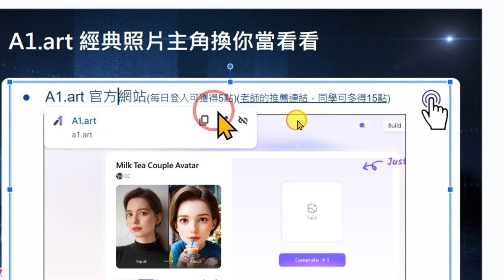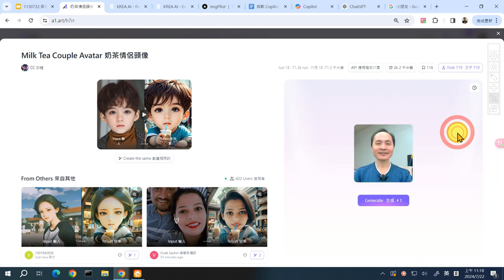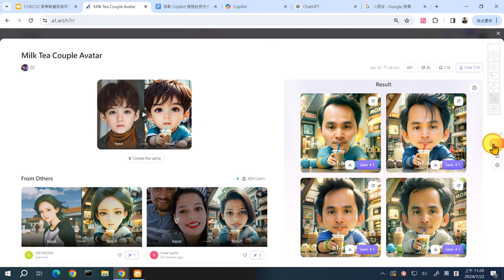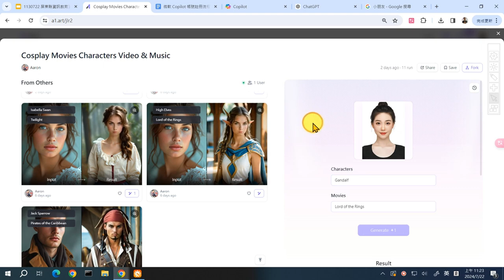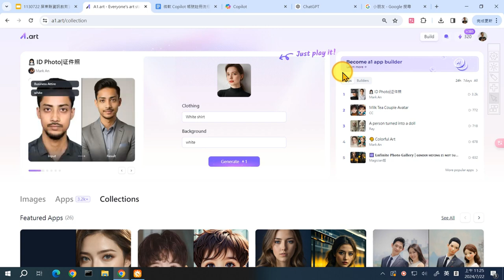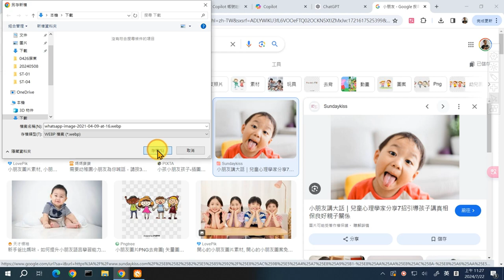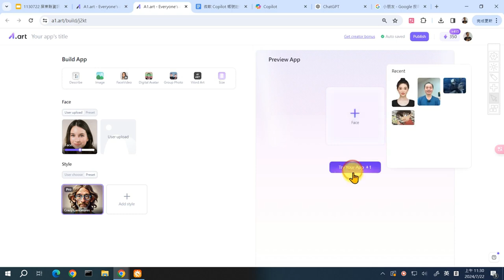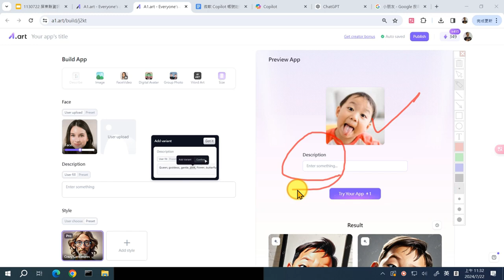09：A1 art 經典照片主角換你當看看